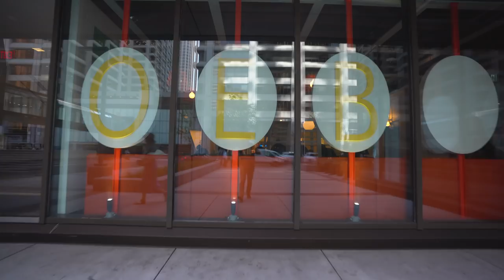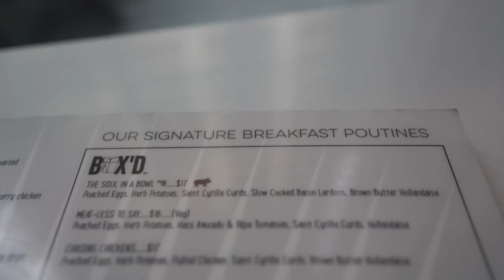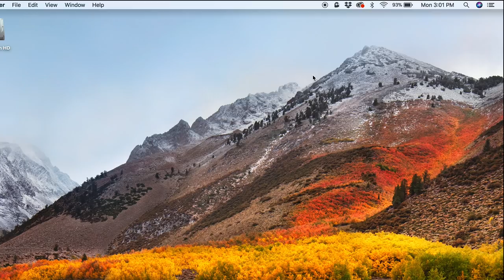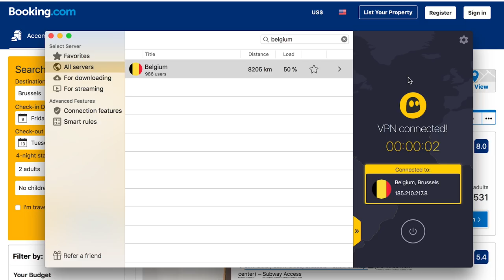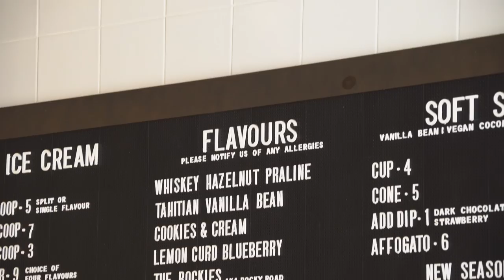3 Dishes You HAVE to Try in Calgary, Canada! - Canada's National Cocktail, Poutine & MORE!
It's our final day in Calgary, Canada, so we're going out with a bang and trying a bunch of delicious Canadian foods and awesome restaurants in Calgary 🇨🇦 Thanks to CyberGhostVPN for sponsoring this video! . We can't recommend this program enough, we use it literally every day!

★ Camera Belt Clip